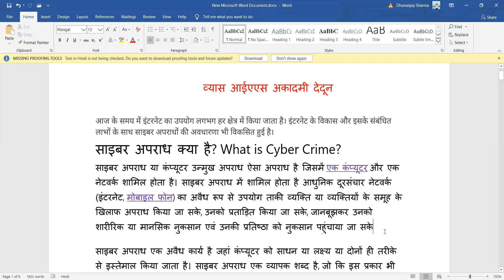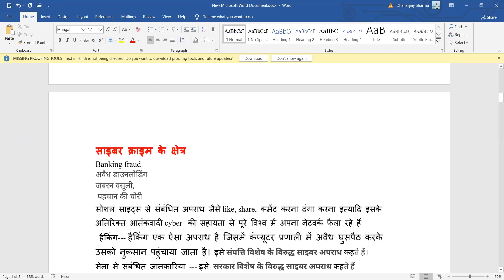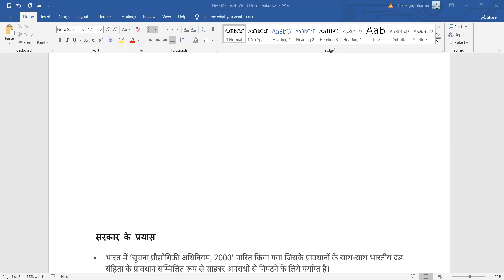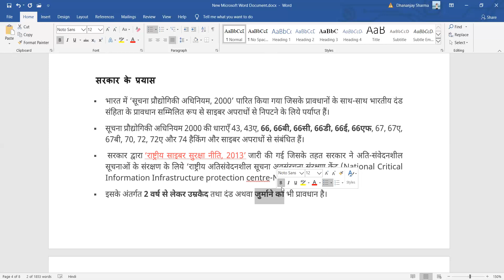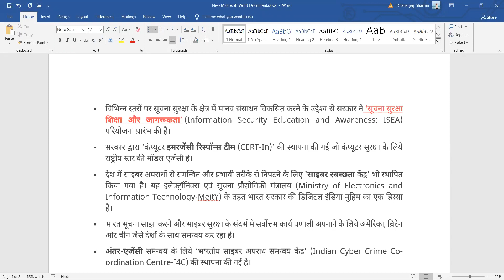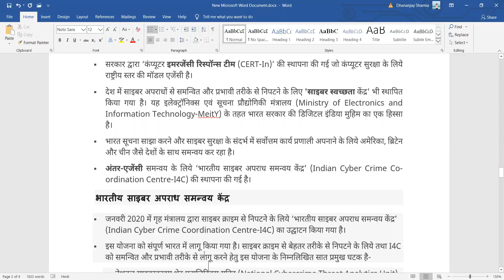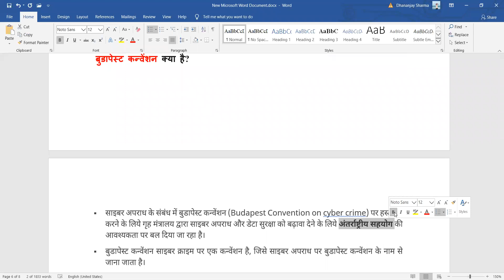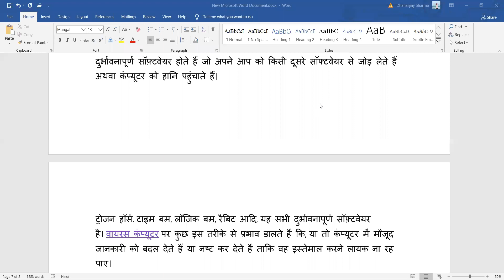साइबर अपराध क्या है What is Cyber Crime? क्षेत्र,प्रयास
साइबर अपराध क्या है ---वैब हाईजैकिंग हैकिंग साइबर स्टॉकिंग